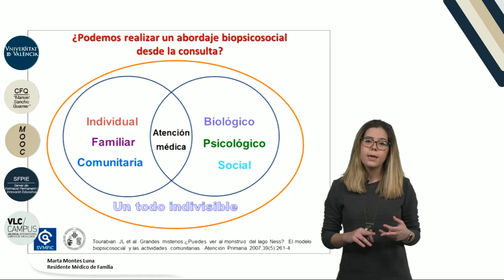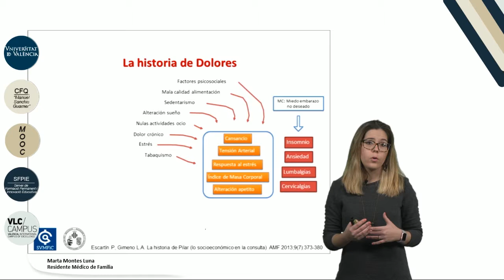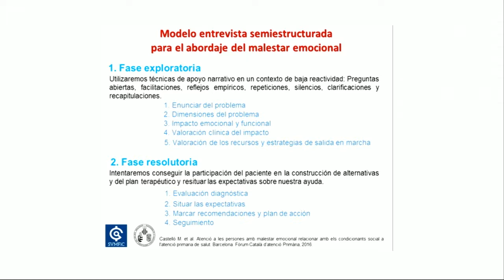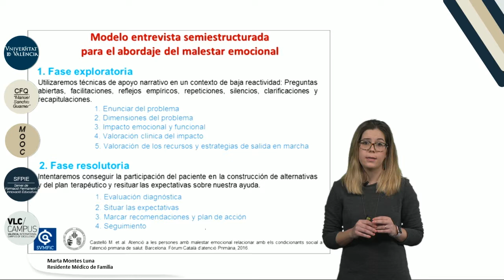5.5. Ejemplo de caso práctico. La historia de Dolores